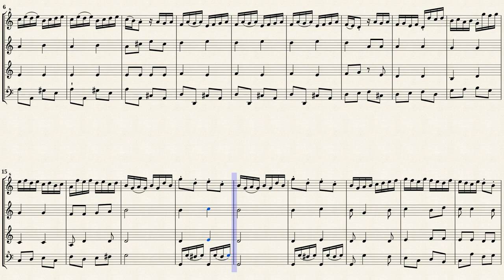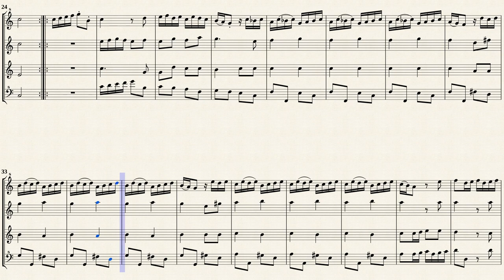Bigaglia, D._Recorder Sonata in A minor,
Recorder Sonata in A minor
for B-Flat Soprano Recorder & Continuo.
Transcribed for Recorder Quartet from IMSLP#427547 PDF File